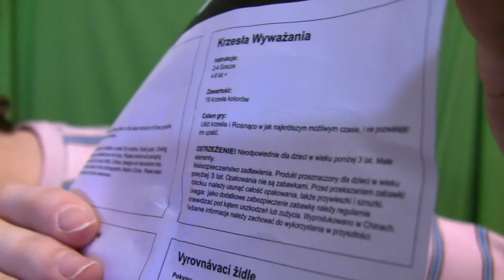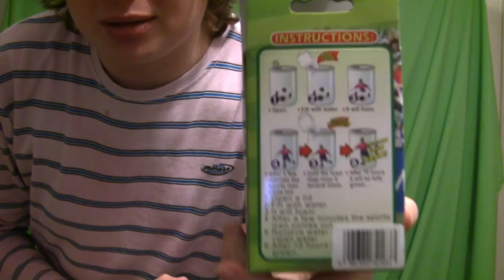Gurgorecenzja - Krzesła Wyważania i inne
Zapraszam do nowo otwartego sklepu internetowego!